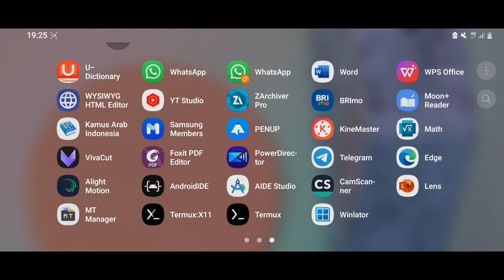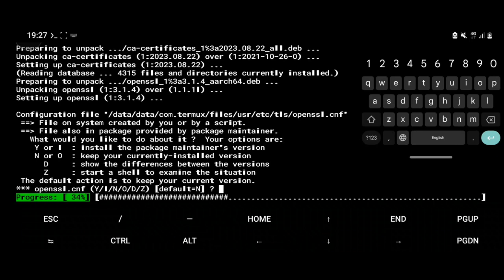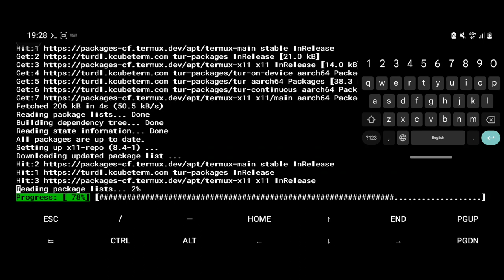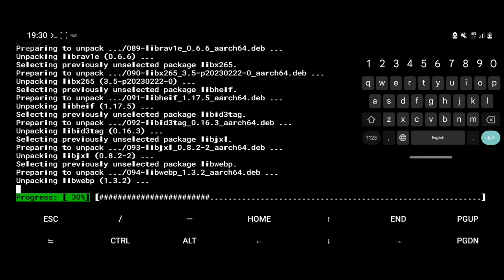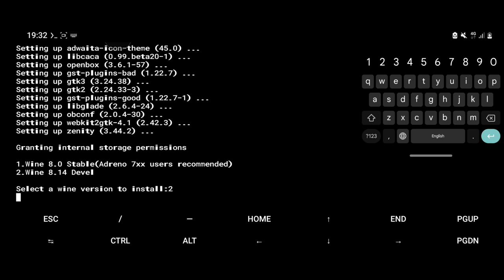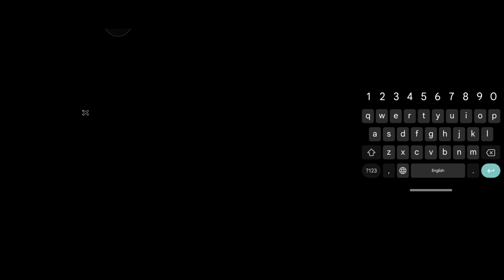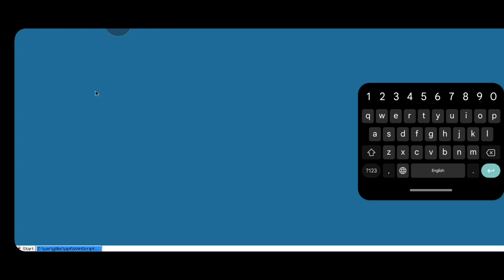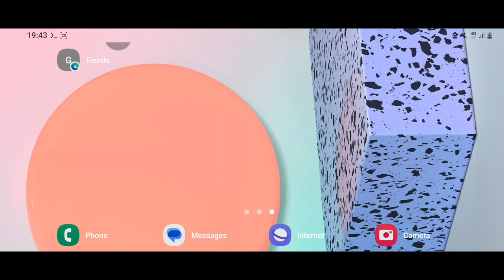AndroBox Windows Box86 Box64 Proot Emulator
AndroBox Windows Box86 Box64 Emulator